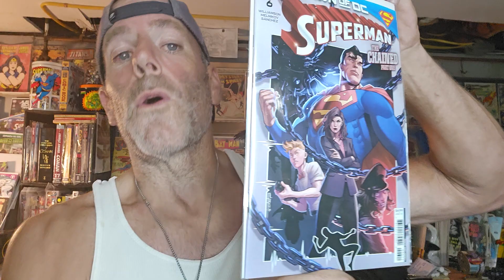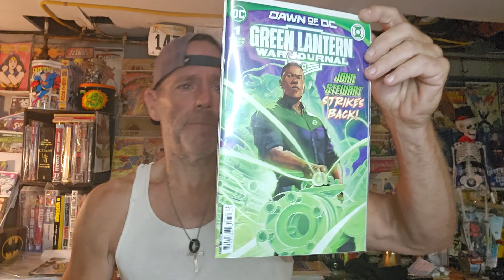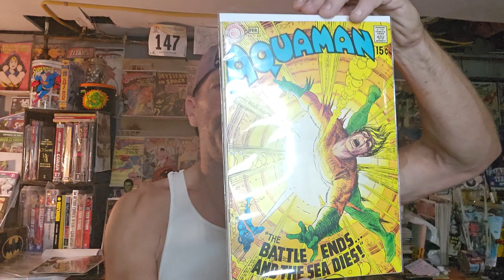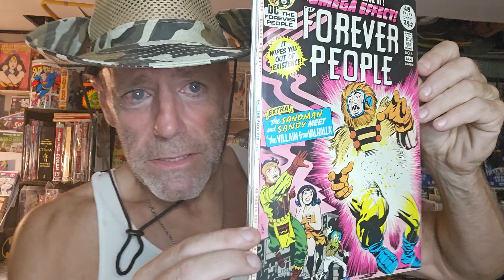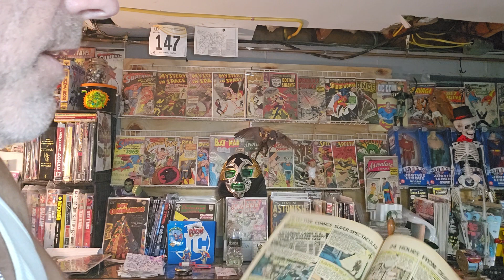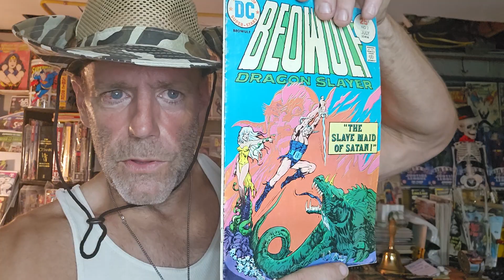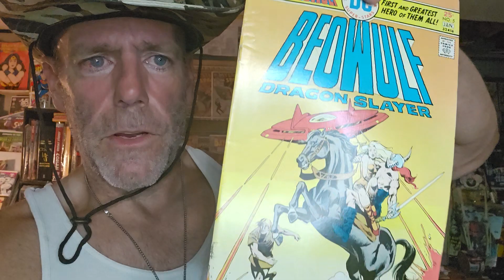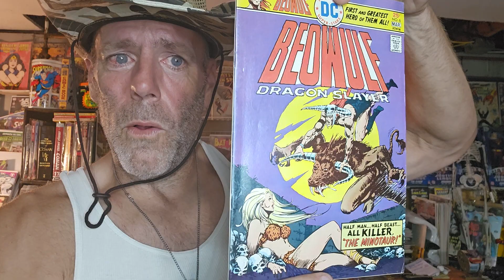comic hunt!"spotlight BEOWULF"